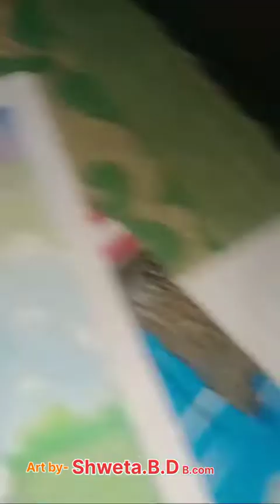Shweta B.D. Online competition on World Environment Day.